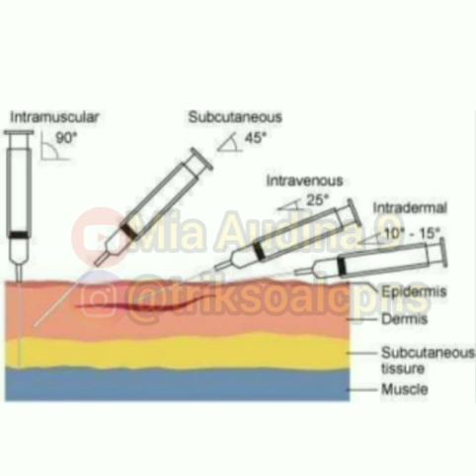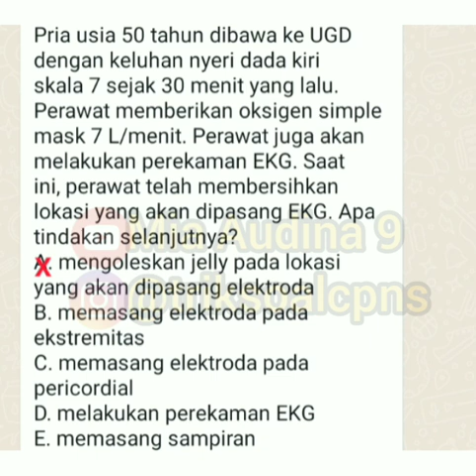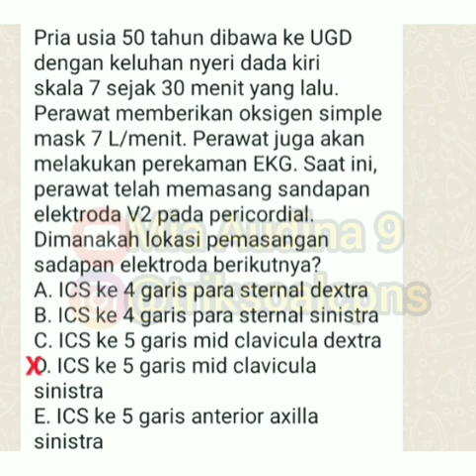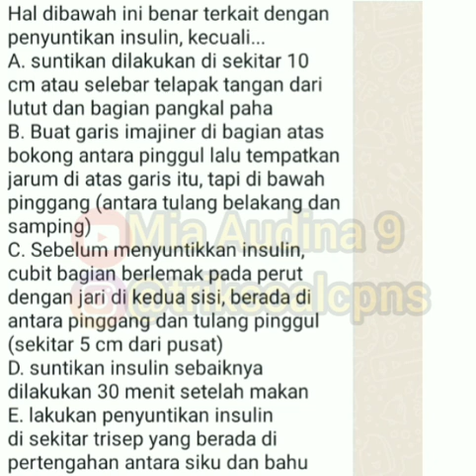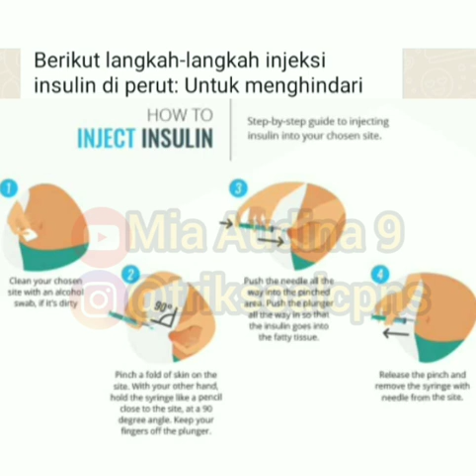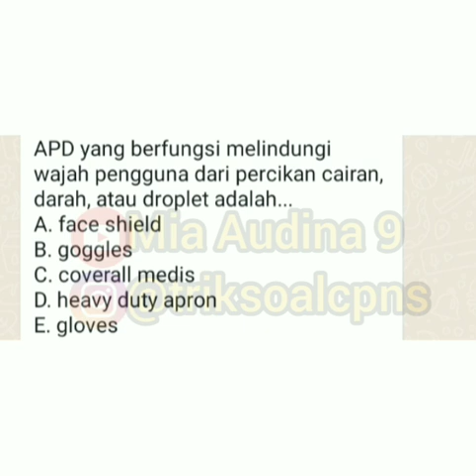LATIHAN SOAL PPPK (P3K) PERAWAT 2021 - KOMPETENSI TEKNIS part 7 - PPPK TENAGA KESEHATAN